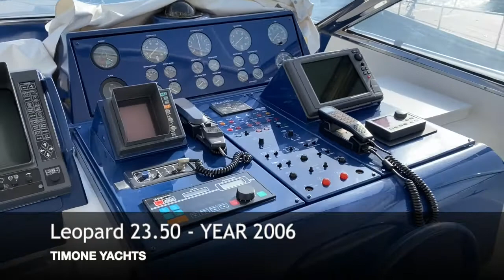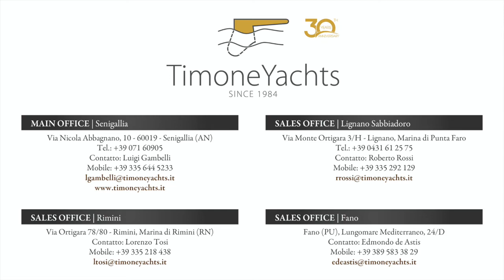Leopard 23.50 - Year 2006 - Timone Yachts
Leopard 23.50
Year 2006
Timone Yachts